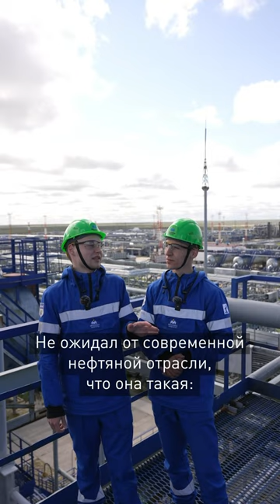Студенты-нефтяники — о впечатлениях от практики в Арктике